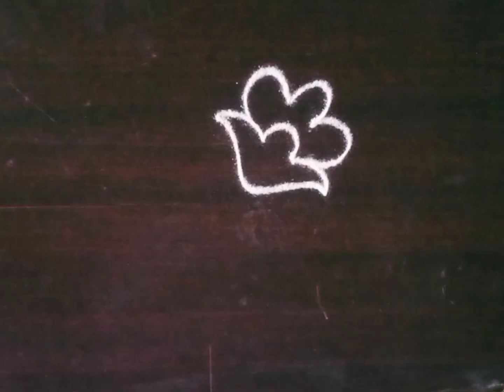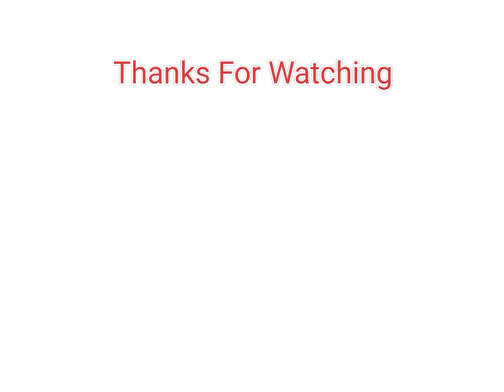पारंपारिक सोपी मनमोहक आकर्षक रांगोळी | Daily Simple Rangoli | Traditional Rangoli | Easy Kolam